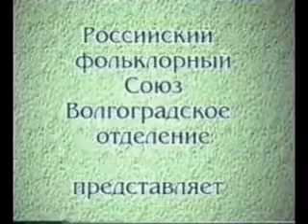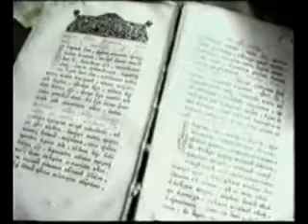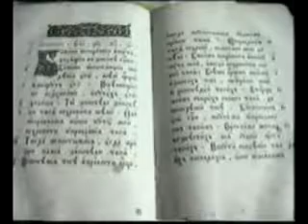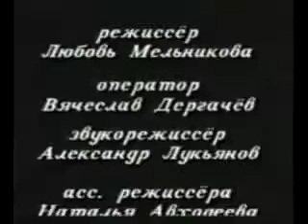бабушка Степанида о вере и традиции - казаки Верхнего Дона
д/ф Музыкальный фольклор казаков Верхнего Дона ч.3